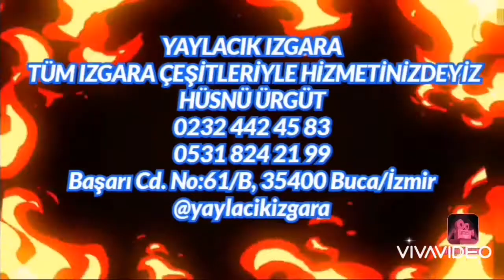YAYLACIK IZGARA BUCA